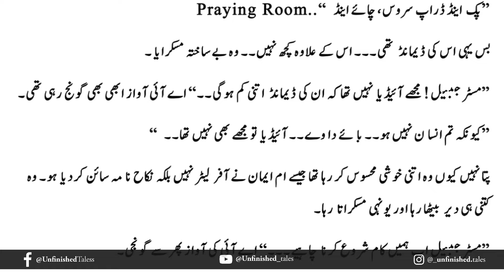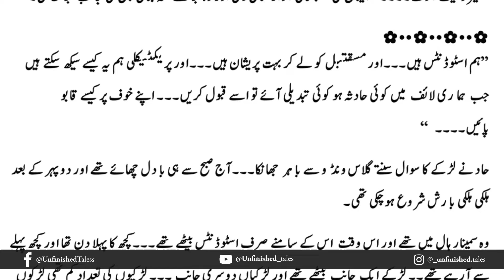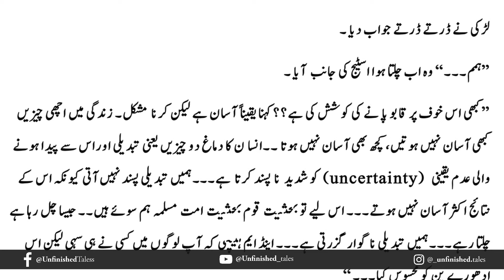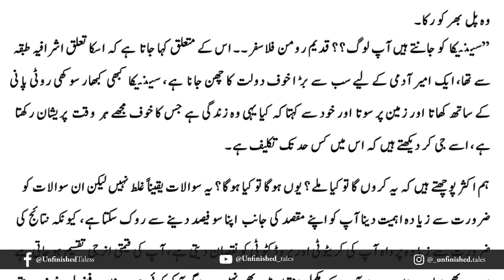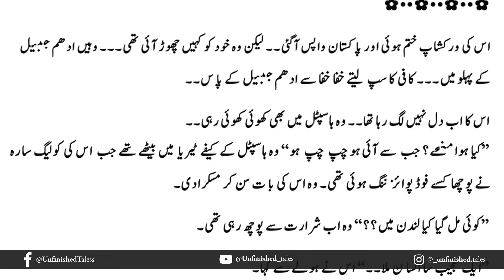Maseel Novel Episode 52 | Sulphite season 2 | Noor Rajput | Urdu Novel Audio | Complete Novel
ALL Episodes
Novel Genre:
 “Maseel” (Kisa bhoot sazon ka) story based on a unique story, Islamic, singer hero, hijabi-heroine, Muslim-scholar, university mate, abroad, science, Romantic, stubborn-hero, love story, family relations and much other knowledge you can gain from it.